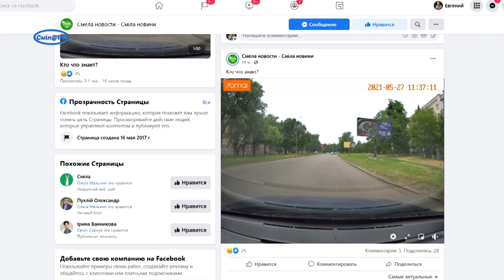У Смілі збили дитину на пішохідному переході